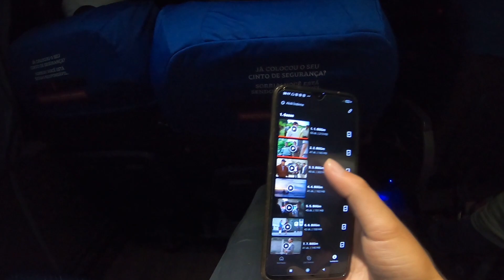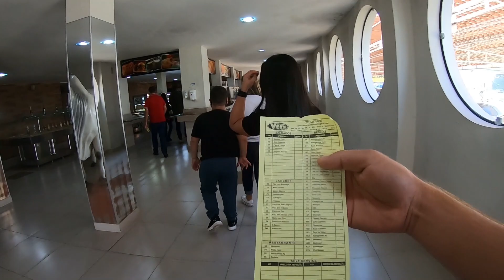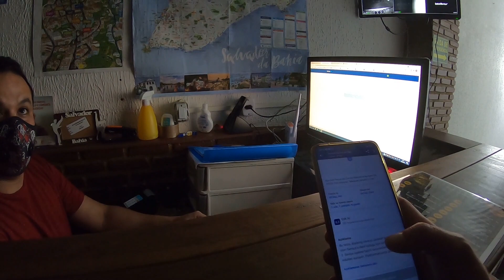SALVADOR'A YOLCULUK | OTOBÜS PERİŞAN HALDE !!!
Herkese selamlar. Rio de Janeiro'dan Brezilya'nın üst kısmında bulunan Salvador şehrine geldim. Sizlere yolculuğu ve yaşadıklarımı bu videoda göstermek istedim. İYİ SEYİRLER..